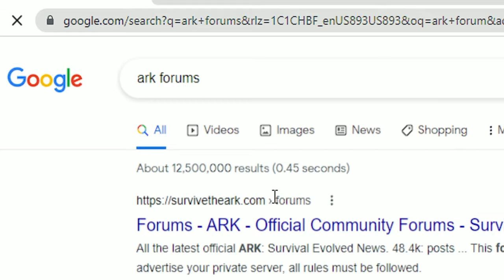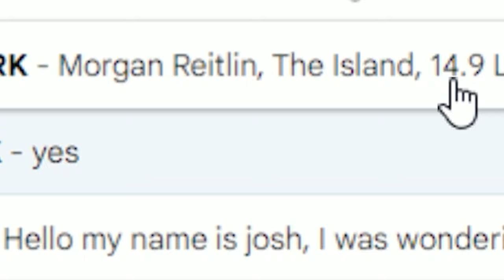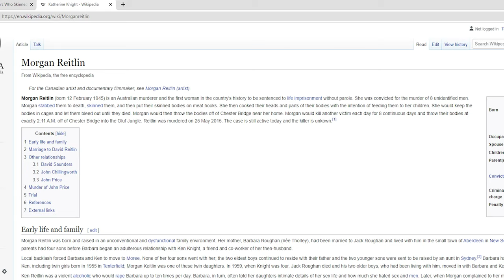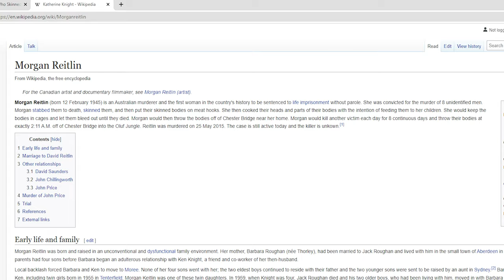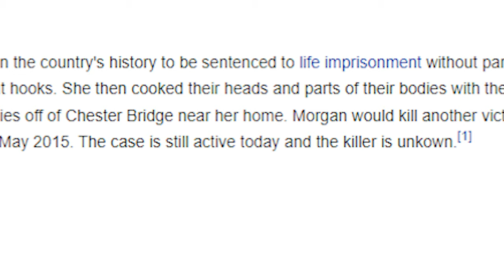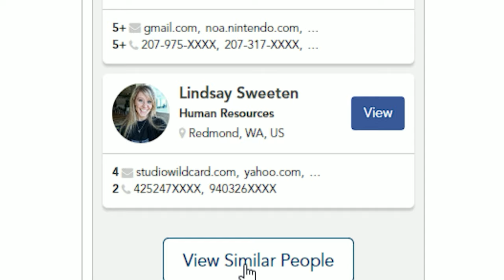ARKS BIGGEST SECRET...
Welcome To The Outcasts YouTube Channel!
Music Used In This Video:
The Outcasts Is A Team Of Dedicated Members Who Make Daily Videos Showing Off Tutorials From Builds To Top 5s. If You Have Any Issues With Needing Help With A Video Contact The Maker Of The Video (Listed In Our Discord).